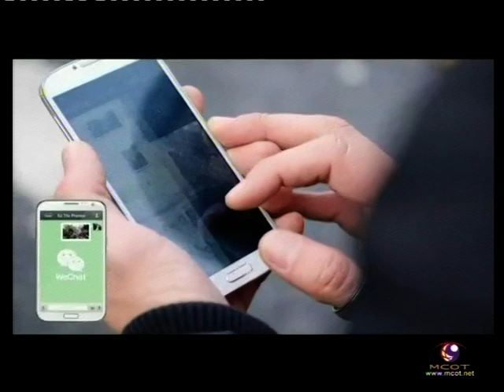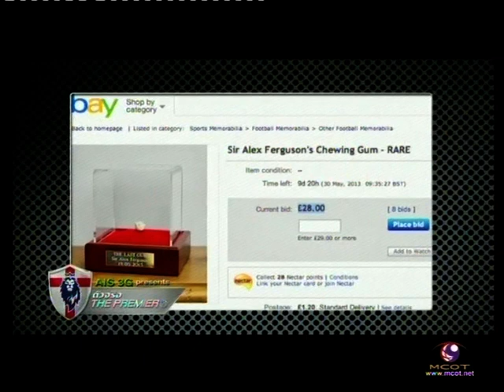รายการตัวจริง The Premier 6 #2/5_030257